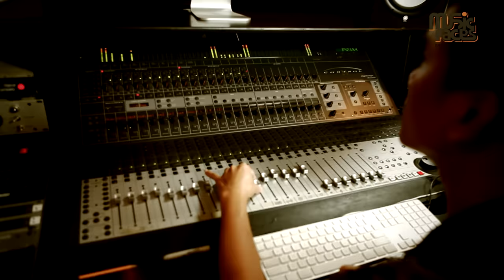Anh Mơ - Anh Khang (Official Video Clip)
Nụ cười rạng rỡ của cô nàng hot girl Tâm Tít đã làm cho chàng ca sĩ Anh Khang tương tư và ám ảnh cả vào giấc mơ. Nụ cười ấy chính là nguồn cảm hứng cho ca khúc mới nhất "Anh Mơ" do chính Khang sáng tác và thể hiện. Tất cả được tái hiện trong MV "Anh Mơ" của Anh Khang.